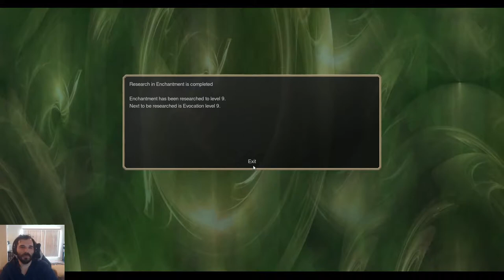MA Man Redemption: Turns 84-85